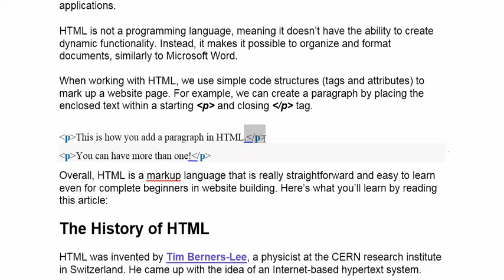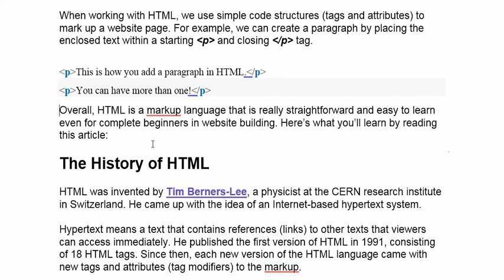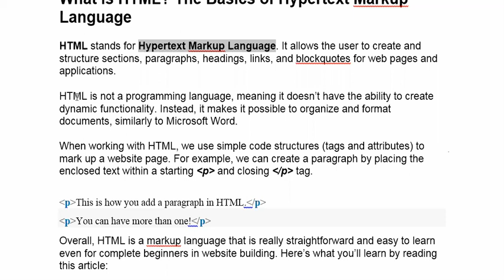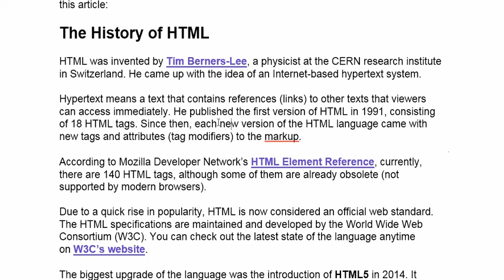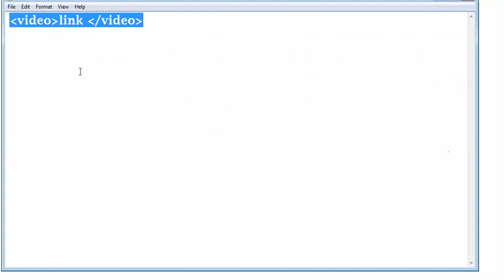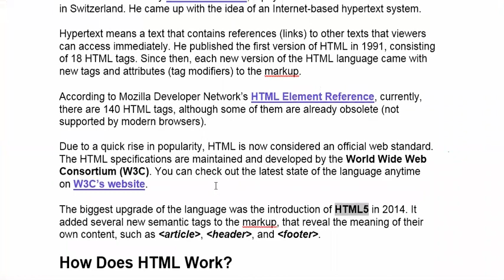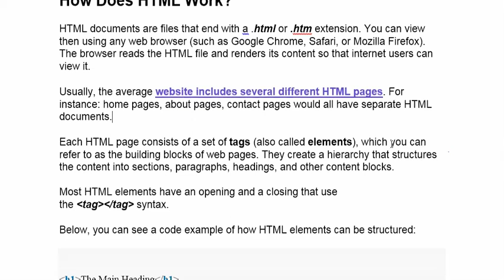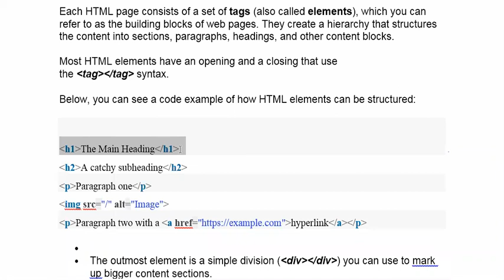09 APRIL 2021 INTRODUCTION TO HTML , HISTORY, WORKING